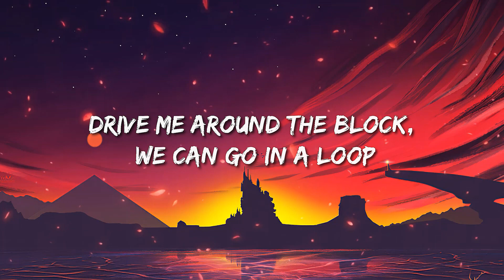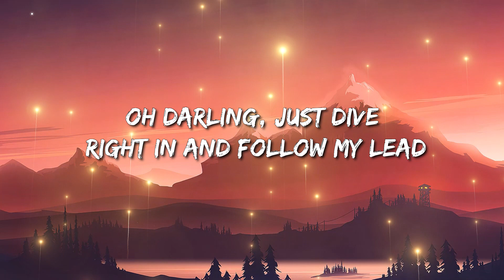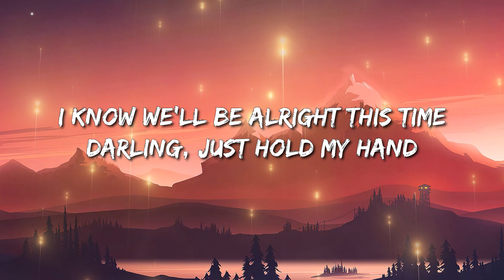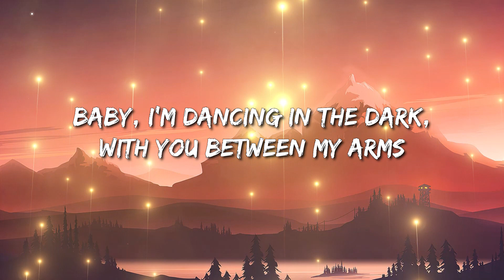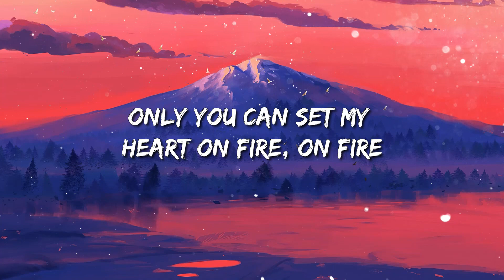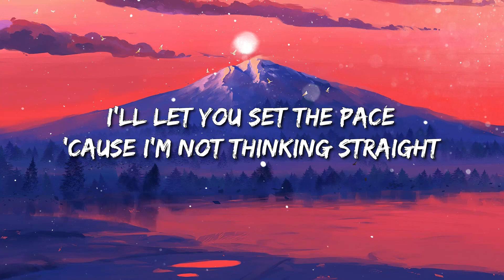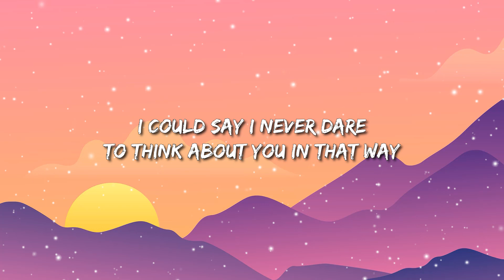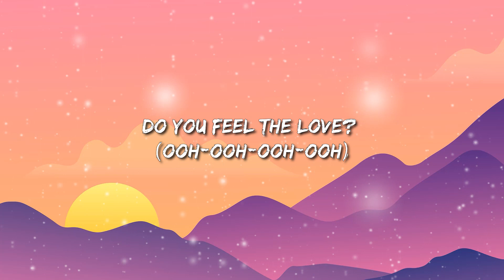Backyard Boy - double take - Perfect - Love Me Like You Do (Lyrics)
Claire Rosinkranz - Backyard Boy (Lyrics)
Looking super fine in your corduroy
Drive me 'round the block
We can go in a loop
And we'll turn the volume up
On some good boy band tunes
Love to feel the fresh air
I can feel your eyes stare
And I'm not gonna lie
I get a little bit scared
My heart is on wings
I'm living in dreams
And at the top of our lungs we sing
All our words were worth it
Dancing around like a clown at the circus
Backyard boy, you make me nervous
Looking super fine in your corduroy (five, six, seven, eight)
Roll the windows down
Let the bass drop low
And everybody's talking
But I don't wanna know
Feel the fresh air
Right now?
Nguồn tin: LyricFind